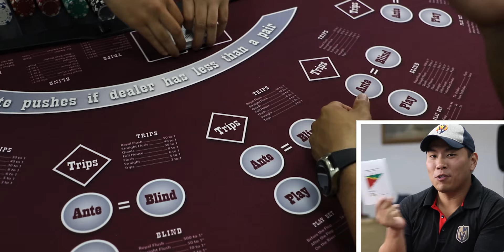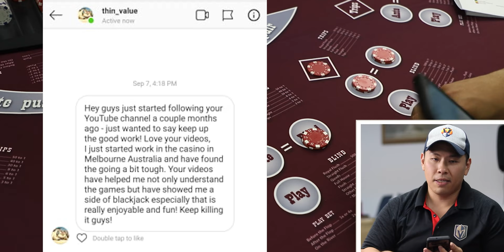Basic Strategy for Ultimate Texas Holdem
(Extra Blogs, In-dept Strategy Reviews, Online Courses, and more coming soon!)

Send us some gambling systems here!

CEG Dealer school in Las Vegas provides dealer and player instruction in all Casino Table Games. We provide job training and networking with casinos throughout Las Vegas and in markets throughout the USA. At CEG you can learn Blackjack, Roulette, Baccarat, Craps, Poker, Single Zero Roulette, Pai Gow and more. All lessons are provided by a team of professional casino dealers and supervisors with 10-40+ years of experience at the best casinos in Las Vegas like the Cosmopolitan, the Bellagio, Aria, Wynn, Rio, Caesars Palace and many more.

CEG staff has a wealth of experience as casino dealers, high limit dealers, casino supervisors, casino managers, casino consultants and casino trainers. Combined we have more than 265 years of gaming experience, have worked for more than 40 casinos throughout North America and have opened over a dozen  casinos in various capacities.

Train.Play.Consult. .
Learn from Experience. A Nevada State Licensed Casino Dealer Trade School.
Visit Us @
2605 South Decatur Blvd. Suite 112B